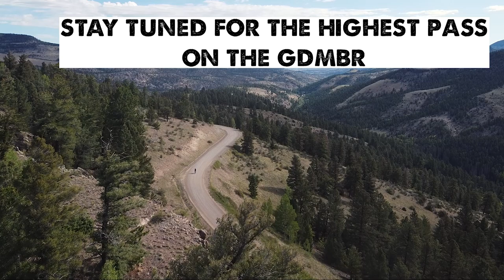Loving My Home State-The Great Divide Mountain Bike Adventure-Part 23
This series is about my experience on the Great Divide Mountain Bike Route in July 2020. In this episode, I ride a little bit with my new friend Alan, and make my way through stunning mountains and desert vistas en route to Del Norte, Colorado.

Here's all the specs on my awesome bike, the Priority 600x

Camera Gear:
Sony RX100Vii